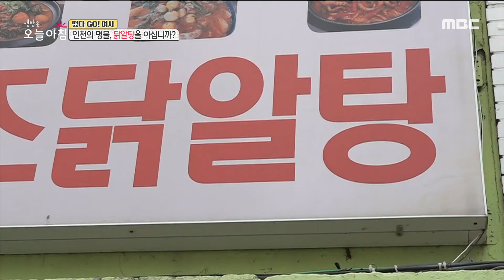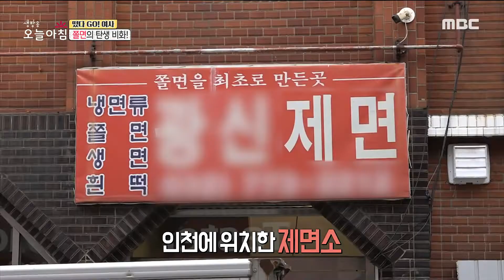[생방송 오늘 아침] 최초의 쫄면이 인천에서 탄생했다?!, MBC 220818 방송